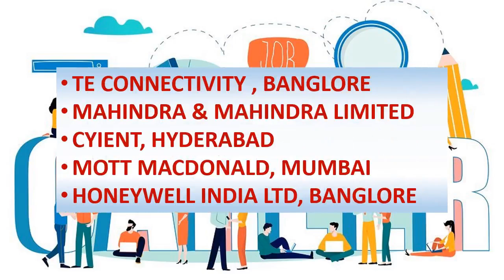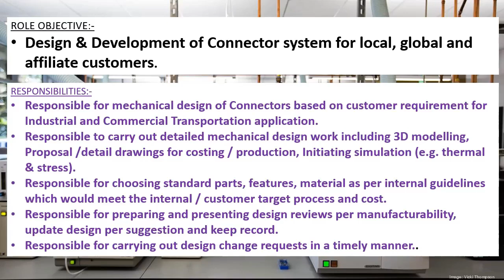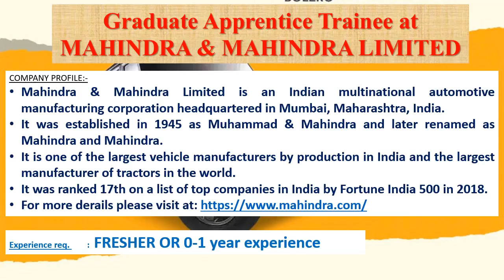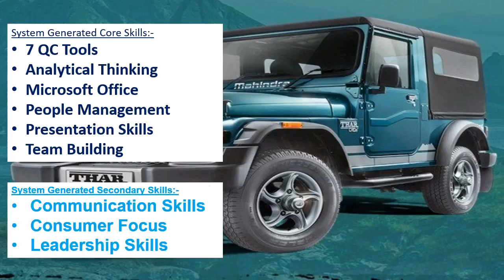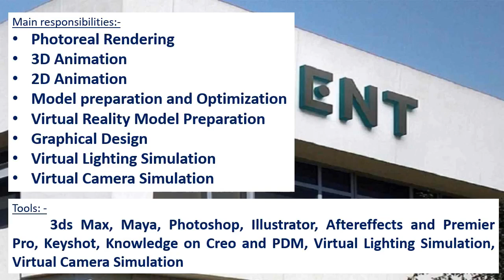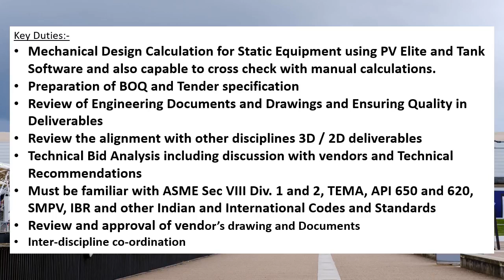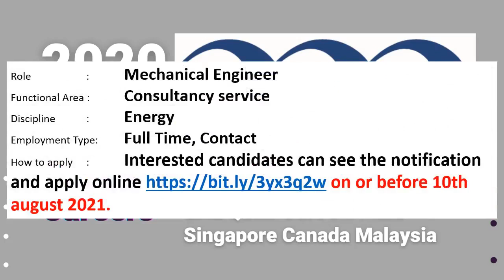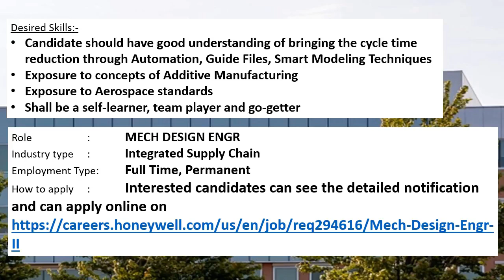Mechanical engineering jobs | FRESHERS JOB | 6.8.2021| For EARLY CAREER | MNC job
This weeks video contains information's regarding private MNC company jobs in TE CONNECTIVITY, BANGLORE, MAHINDRA & MAHINDRA LIMITED, CYIENT, HYDERABAD, MOTT MACDONALD, MUMBAI, HONEYWELL INDIA LTD, BANGLORE.